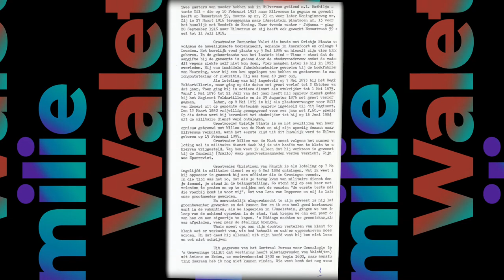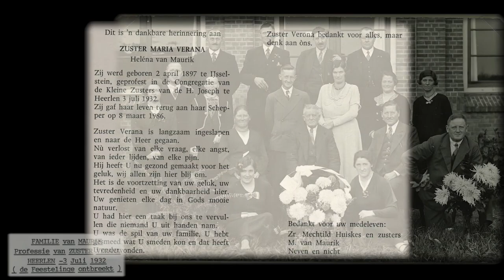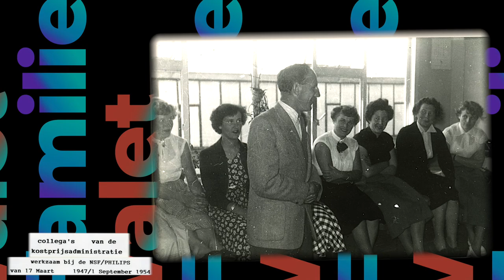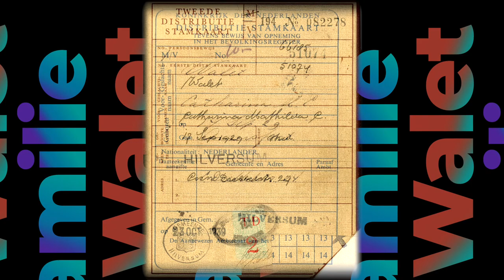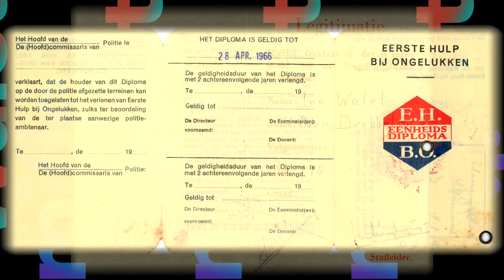De story van tante Ina